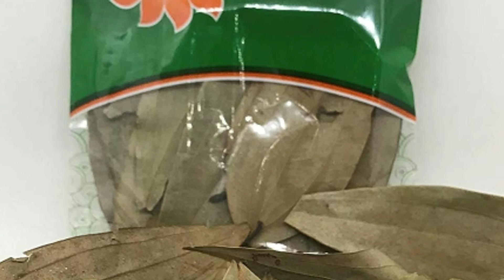బిర్యానీ ఆకులతో డయాబెటిస్‌‌‌కు చెక్ | Check For Diabetes With Biryani Leaves | Manandari Health